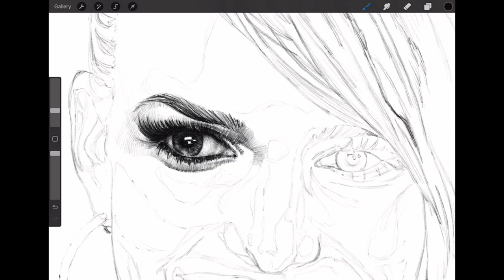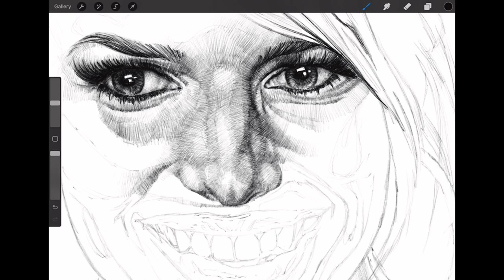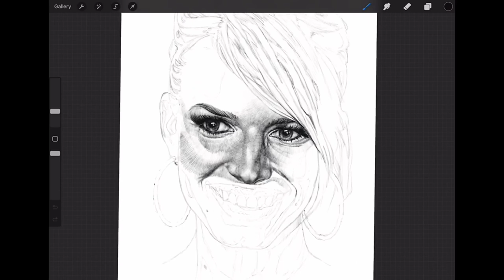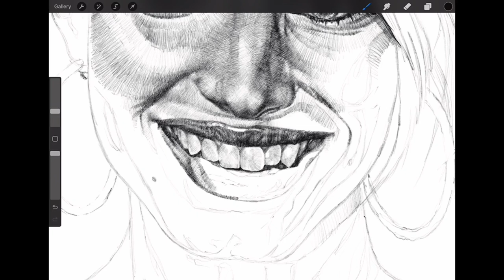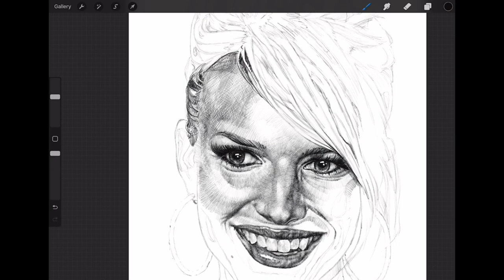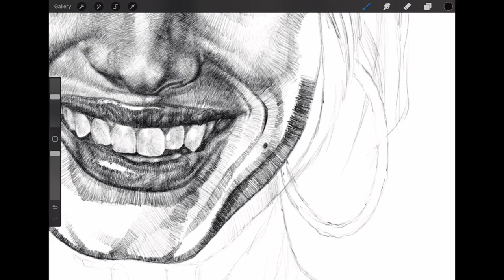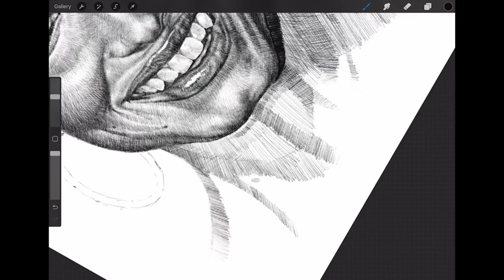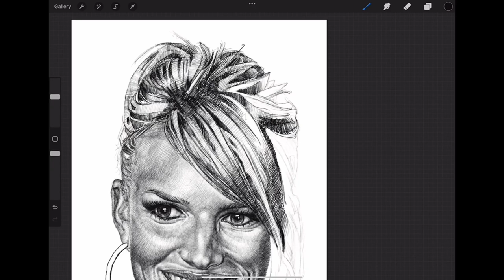Drawing Jessica Simpson | Time-Lapse Portrait Drawing of Jessica Simpson | Procreate Drawing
This video features from start to finish the time-lapse portrait drawing of the amazing Jessica Simpson.

Channel Name: Christopher Hippert Art

SOFTWARE USED___________________________________________

iMovie (Video Compositing)

FOLLOW ME_____________________________________________________

COPYRIGHT & CREDITS___________________________________________

The work is protected by copyright. This is applied to the video recording of itself as well as all artistic aspects including special protection on the final outcome. Legal steps will have to be taken if copyright is breached.

Any similarities to existing characters is purely coincidental.